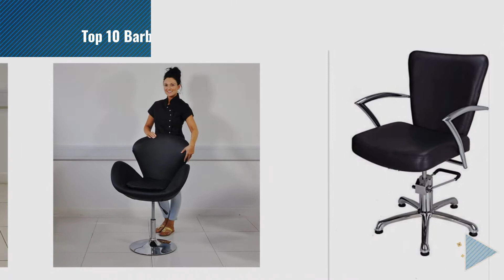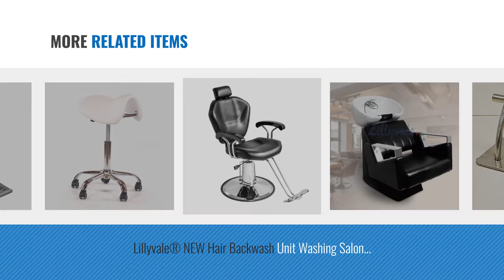Top 10 Barber Chairs [2018]: Stainless Steel Salon Chair Footrest for Barber and Hairdressing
New! 2019 Black Friday / Cyber Monday Barber Chairs Deals and Updates.

Black Friday / Cyber Monday Stainless Steel Salon Chair Footrest for Barber and Hairdressing Salons by Beauty4Less

Black Friday / Cyber Monday AllRight Child Kids Cushion Chair Seat Booster Salon Barber Haircutting Hairdressing by AllRight

Black Friday / Cyber Monday Hydraulic barber armchair by Edelweiss Beauty

Black Friday / Cyber Monday Lillyvale® NEW Hair Backwash Unit Washing Salon Barber Chair Sofa Steady SPA Beauty by Lillyvale

Black Friday / Cyber Monday Tuff Concepts Salon Beauty Hairdressing Chair Black Adjustale Reclining Barber Chair by Tuff Concepts